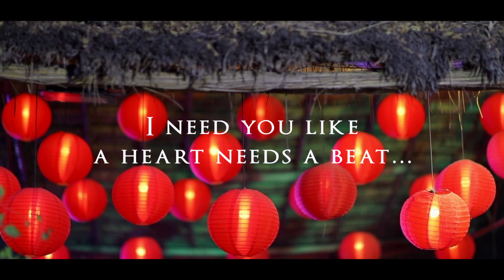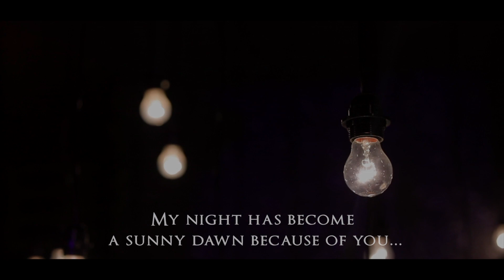Ravleen & Mandeep Pre Wedding | Dee Color Producers | Photo Rachna Studio | 2020 Best Pre Wedding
“Being someone’s first love may be great, but to be their last is beyond perfect.”
—Unknown

Dear Groom & Bride, We wish you so much happiness and blessings for this new venture in your life. Stay together forever. We love you guys.  Don’t forget to share this with your friends, family and loved ones.

“A lifetime of reasons to celebrate” with us. We capture your raw emotions and value smile on your face.

Shot with love and passion by Team Dee Color Producers based in South Delhi, Greater Kailash.